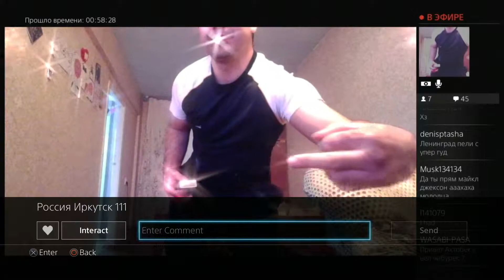LateNightStreams 3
We got... we got...